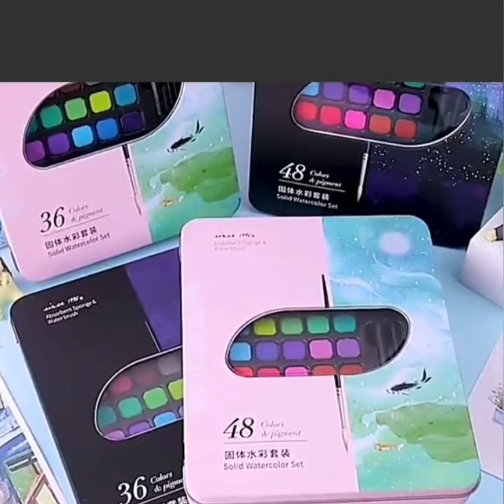Solid High Class Color 12,18,24,36,48 Watercolor Paint Tin Box Set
Description:
Just buy this set can enjoying drawing at home. Is not just for artist used only for beginner also can learning drawing when free. The small size square color are large capacity pure color. Tin  box package is better to protect the color, small and light so convenient to used, and easy to carry. It is a perfect choice for professional artists or student.

Giorgione solid watercolor paint set 12/18/24 color.
Since 1996 solid watercolor set 36/48 color.

The 12 color package include 1 nylon brush pen, 1 water brush, 1drawing pencil and 1 water color card.
The 18 color package include 1 nylon brush pen, 1 water brush, 1drawing pencil, 1sponge and drawing paper.
The 24 color package include 1 nylon brush pen, 1 water brush, 1drawing pencil and drawing paper.
The 36 color package include 1 nylon brush pen, 1 water brush, 1 drawing pencil, 1 drawing paper, 2 sponge, 1 white liquid and 1sharpener.
The 48 color package include 1 nylon brush pen, 1 water brush, 1 drawing pencil, 1 drawing paper, 2 sponge, 1 white liquid and 1sharpener.

Product Detail：
Name: Solid watercolor set
Material: Watercolor paints
Box Material: Iron
Color Box: Blue, Black
Color Package: 12, 18, 24, 36, 48
Size: 11.5*19*2cm, 16.2*18.5*2cm, 16.5*18.5*2cm, 18.4*22.9*2.5cm